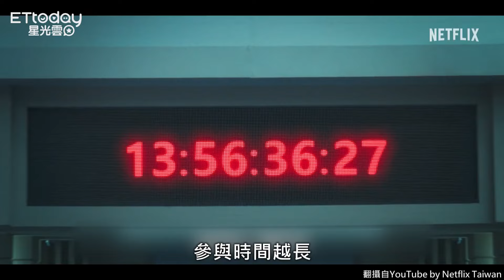柳俊烈遭「撐眼拷問」狂喊痛 笑喊：我眼睛比較小嘛...｜The 8 Show